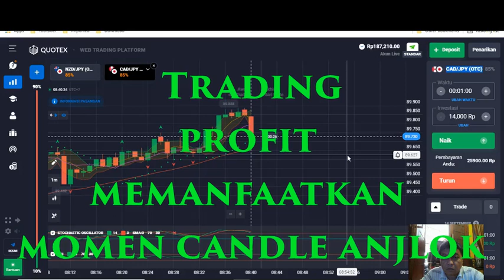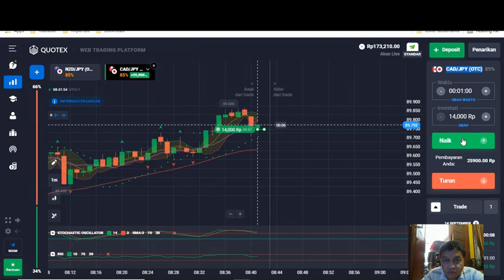Belajar Trading, Profit Memanfaatkan Momen Candle Anjlok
Perihal Belajar Trading, Profit Memanfaatkan Momen Candle Anjlok